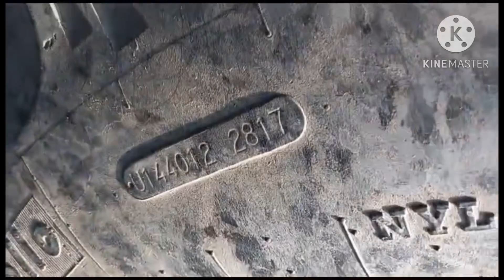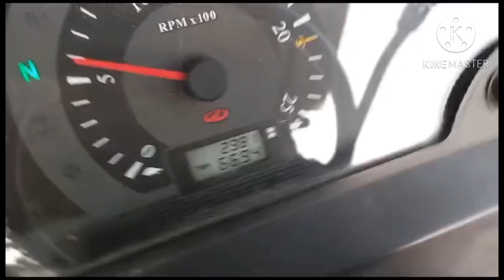Mahindra Arjun Novo 605 Di For Sale 9464009922